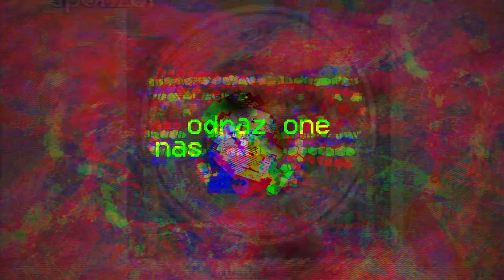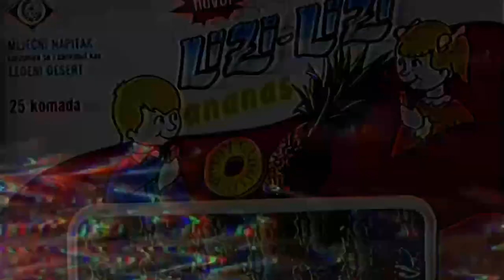sir//john - still life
Lyric video for the song still life by sir//john.

Srđan Čolaković - vocals, synths, electric guitar, bass guitar, drum programming
Josip Broz Tito - vocal samples